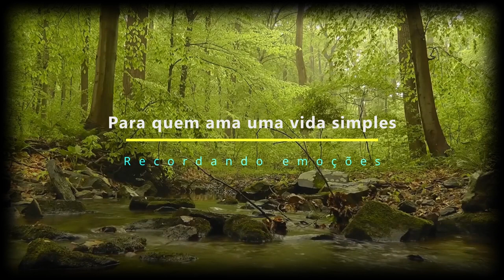Andando pelo sítio do Sr. João e dona Nelly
Amizade Sr. João Dona Nelly
Andar pelo sítio sempre nos faz bem, ver animais e as flores nos trás sensação de paz. Amamos fazer isso.